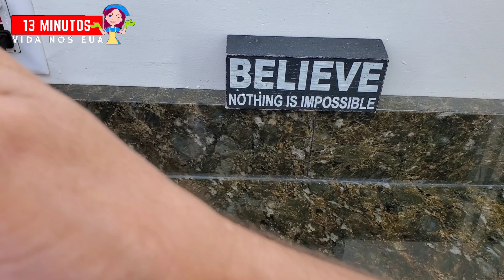ROCAMBOLE DE ARROZ COZIDO.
GENTEEE TEM ARROZ DORMIDO? FACA E VOCE VERA QUE DELICIA!

CARTAS, PRESENTES, PARCERIAS COM SUA LOJA OU EMPRESA.
13 MINUTOS VIDA NOS EUA

INGREDIENTES:
2 xicaras de arroz cozido.
2 xicaras de leite.
1 xicara de farinha de trigo.
1/2 xicara de oleo.
3 ovos.
100 gr de queijo parmesao ralado.
1 colher de sopa de fermento em po pra bolo.
Recheio a gosto.
usei:
mussarela
presunto
tomate.
oregano.